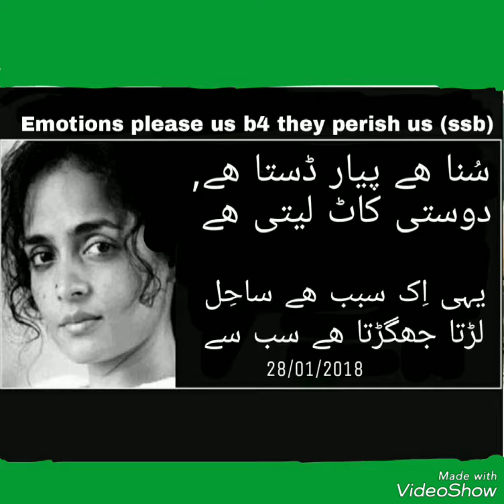Kahi pyaar na ho jaye, *fir se 😄